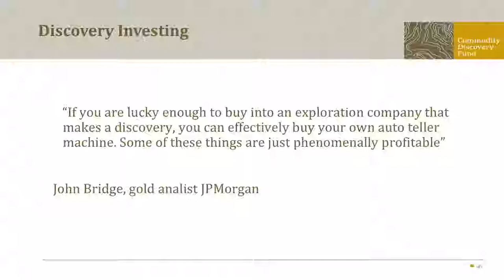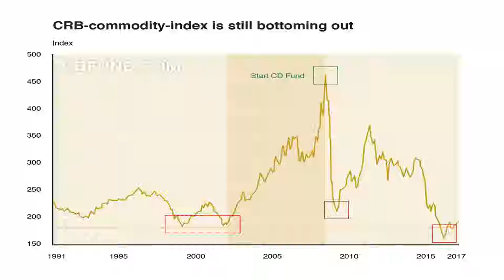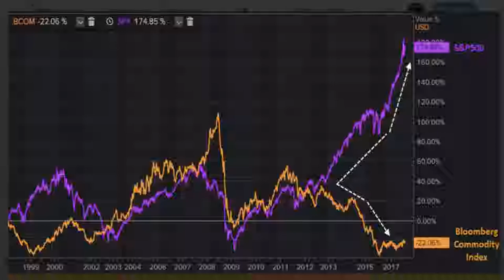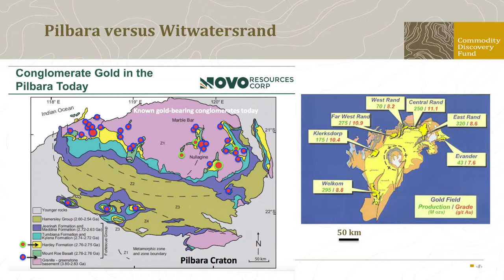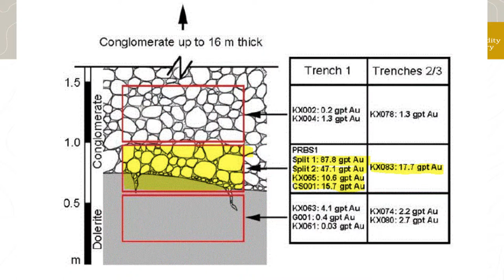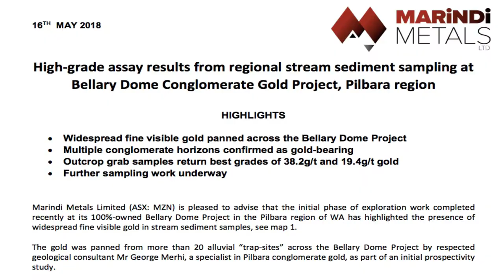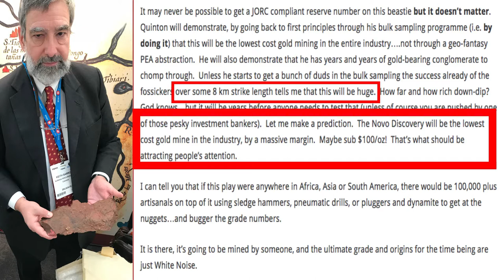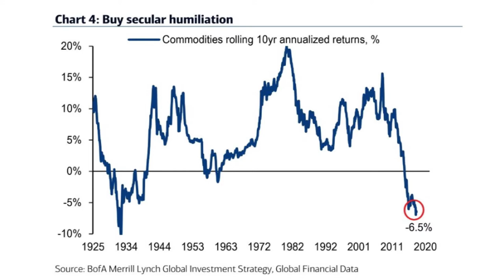Fireside Chat: DISCOVERY TIME - Richard Morrow and Willem Middelkoop - ResourceStocks Sydney 2018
Fireside Chat - Discovery Time
Global non-ferrous mineral exploration spending hit new heights in 2012, but fell into a steep decline thereafter. Longer-term, many minerals have not been the focus of sustained exploration spending, contributing to declining discovery rates and reduced vitality in the sector – which is a big driver of investment sentiment.
What does the outlook for mineral exploration spending currently look like, and what ramifications are there for commodity and equity markets? What’s happening to discovery costs? Are there reliable ways to predict future spending, and discovery levels? What does a ‘sustainable’ rate of gold, copper, lithium and other commodity exploration expenditure look like?

Willem Middelkoop, Founder, Commodity Investment Fund
Richard Morrow, Equity Partner, Baillieu Holst & Chairman, Melbourne Mining Club